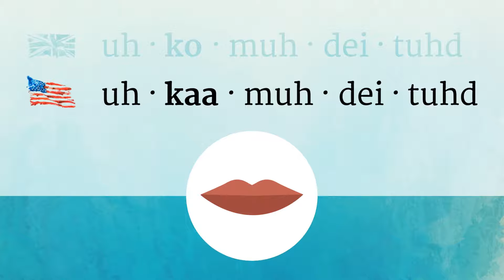ACCOMMODATED pronunciation • How to pronounce ACCOMMODATED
How to say Accommodated in British English and American English?